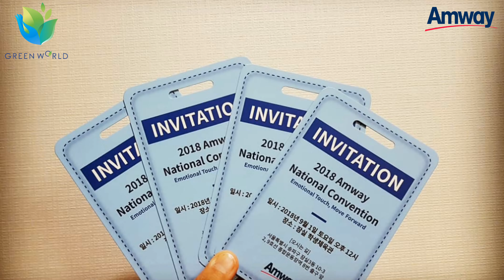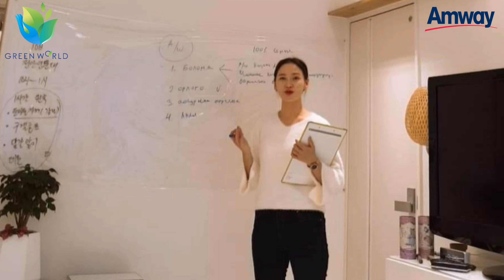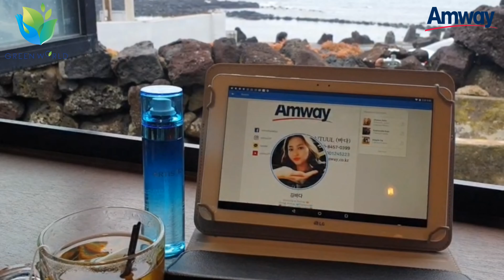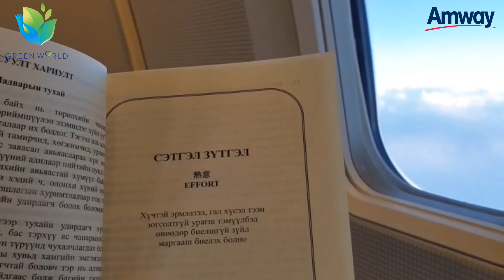I have a dream.⛵